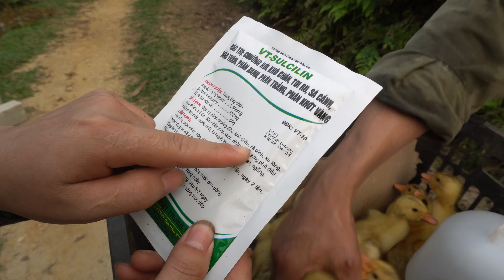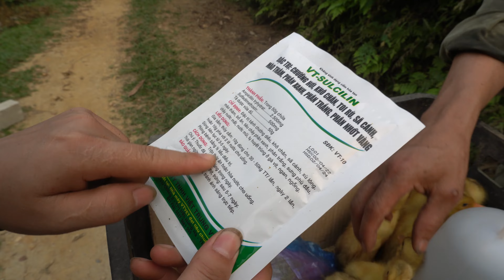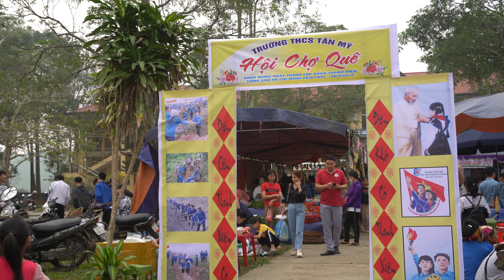Full Video: 100 Days Building House for Ducks, Technique Pig House Farm Life - Free Bushcraft